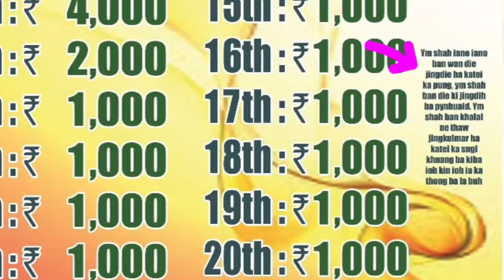Kaba BIANG palat kane ka jingiakopkhwai haka 2/9/2024_mylliem mawsawa. 500/- ticket.